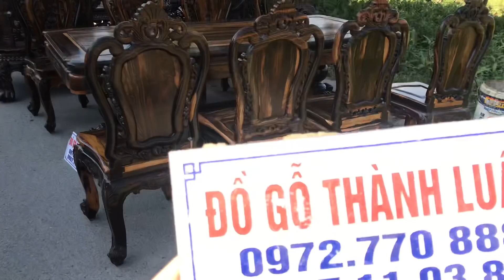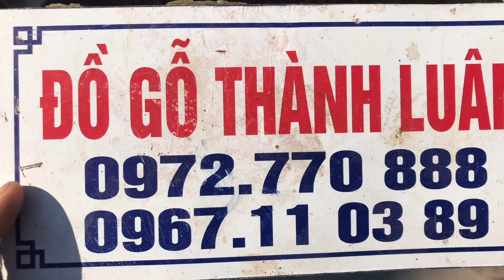VÍP: Bộ Bàn Ghế Ăn Mẫu Hoa Lan Tây Gỗ Mun VÂN VÍP. A Đồng Q10 TPHCM